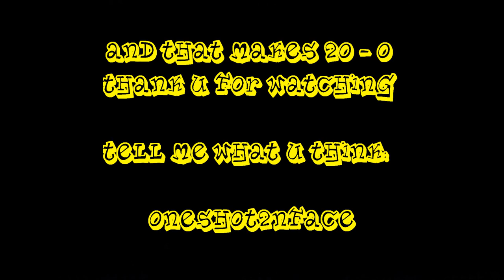Battlefield 3: (USAS - 12) 20-0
Everybody's favorite map.